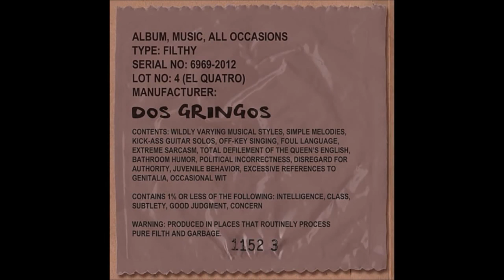Dos Gringos - Ballad of Thunderbird 2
Lookin right!  Yee haw!

(not for tender ears)
You can support the band by clicking here and buying stuff

You can support the Thunderbirds by registering for the draft!

Major Josh Boudreaux, Thunderbird #2, AMA:
NDBeans929 20 points 2 years ago
How accurate is the Dos Gringos song, "Ballad of Thunderbird 2"?

afthunderbirds[S] 43 points 2 years ago
VERY accurate. I have no idea how to look left

Copyright is owned by the original artists, not me.
All I did was some cutting & pasting.

As requested by GamerMitchHD (below), and subsequently posted by Daniel Dunbar, here are the lyrics...
(I made some tweaks)
They say that I look pretty in my fitted red flight suit
They say I am a rock star but the point is probably moot
'Cause I'm sick of all the bullshit that kills the joy of flight
Most of all I'm sick and fuckin' tired of lookin' right

I'm lookin' right
Lookin' right I'm always lookin' right
When I'm flyin' fuckin' fingertip I'm always lookin' right
The crowd goes wild, the formation's tight
But I don't give a shit 'cause I'm just lookin' right

Well the other guys they'll never know how hard it is to be
Flyin' this formation as Number Two or Three
'Cause One's always lost, Six is always late
Four he is a pussy 'cause he's just lookin' straight

*Lead Solo*

We're always on the road and the wifey starts to pout
When on nights that I come home and she's ready to put out
One day she finally asks me, "Am I such an awful sight?"
I said, "No, but I can't do it unless I'm lookin' right"

I'm lookin' right
Yeah fuck 'em all, I don't care, I'm just lookin' right.